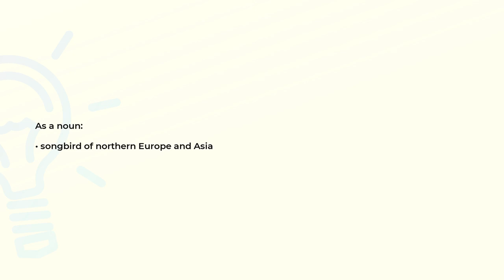What is the meaning of the word BLUETHROAT?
Definition and spelling of the word BLUETHROAT.

(00:00) Intro
(00:07) As a noun
(00:14) Spelling

As a noun (00:07):
• songbird of northern Europe and Asia